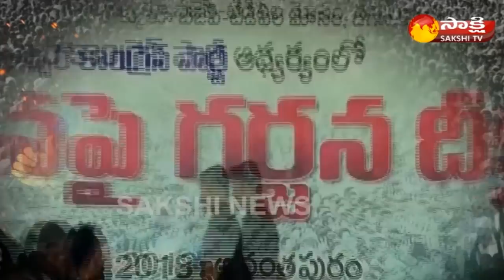Talari Rangaiah Speech | YSRCP's 'Vanchanapai Garjana' Deeksha @ Anantapur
Talari Rangaiah Speech | YSRCP's 'Vanchanapai Garjana' Deeksha @ Anantapur - Watch Exclusive